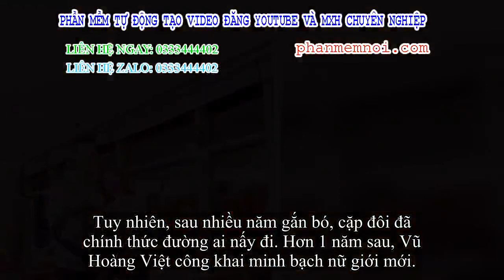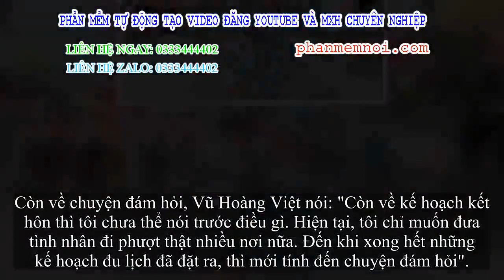✅ Sự thật về chuyện Vũ Hoàng Việt cưới hot girl nóng bỏng sau thời điểm chia tay đại gia hơn 32 tuổi